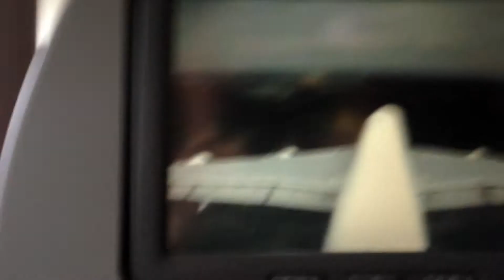V 2013 04 14 Atterrissage Tokyo Ip 2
ANNEE : 2013
MOIS : 04
JOUR : 14

LIEU : Atterrissage sur l'aéroport de Tokyo - Narita en Airbus A380

EVENEMENT :

PERSONNAGE(S) :